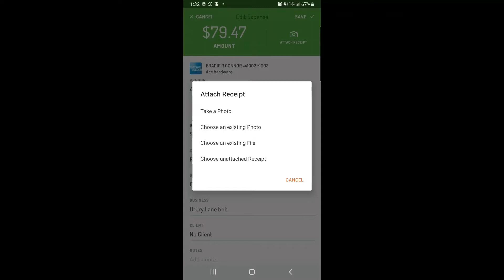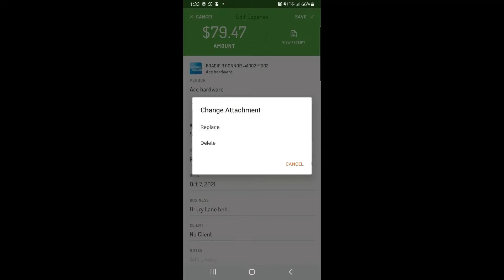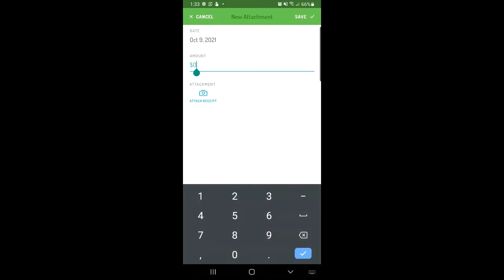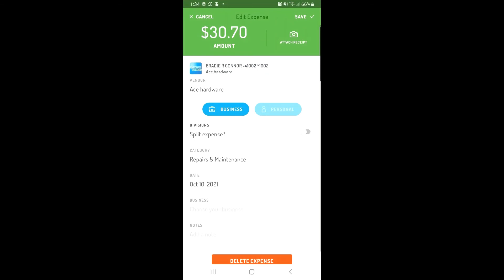Hurdlr How To: Adding Receipt Images to Expenses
One cool feature of Hurdlr is that you can attach receipts to your expenses by simply taking a picture of them. It will then stay attached to the expense in the app and be listed in your reports.

When you export the Expense Detail List Report or Tax Details for Tax Filing Report, you’ll see a column called “Receipt” which has the link to each receipt that you’ve uploaded in Hurdlr.

In this video we’ll go over the different ways you can add your receipts in Hurdlr. If you’d have receipts you’d like to email to your account, check out our FAQ